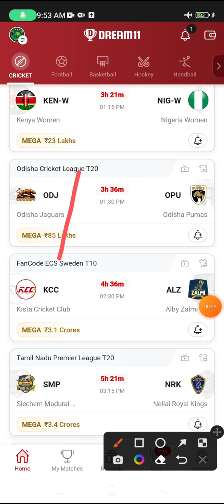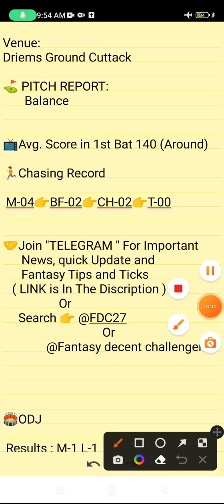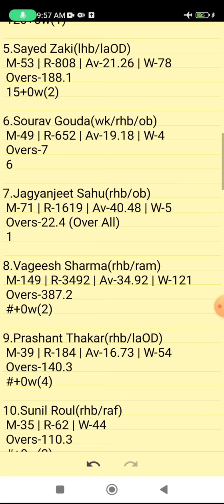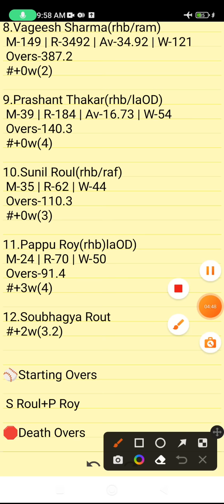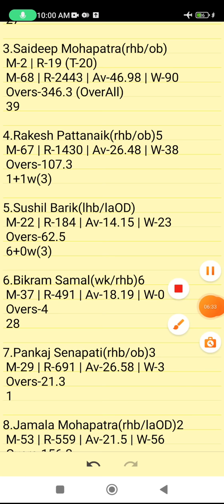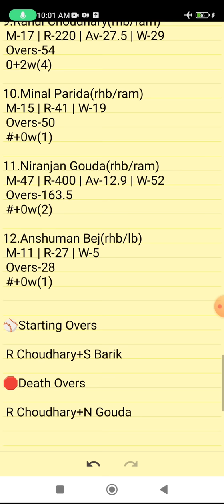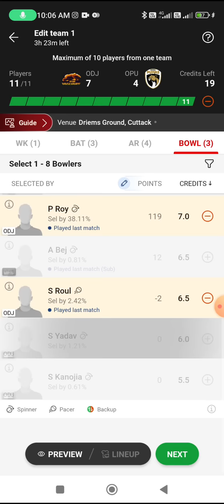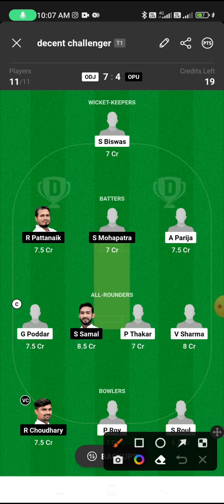ODJ VS OPU | ODJ VS OPU DREAM11 TEAM PREDICTION | OPA VS OPU DREAM11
Own Risk "

ODJ VS OPU | ODJ VS OPU DREAM11 TEAM PREDICTION | OPA VS OPU DREAM11 | Odisha Cricket League T20